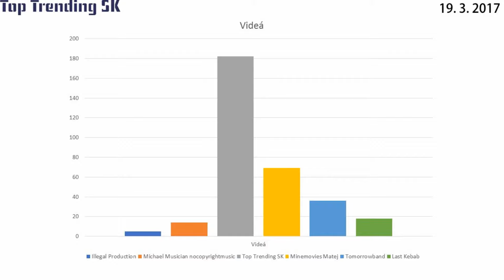Rýchle porovnanie YouTuberov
Urobil som ďalšie video, v ktorom porovnávam ostatné YouTube channeli zo svojím. Aj tak som spokojný a tvorba ma baví.